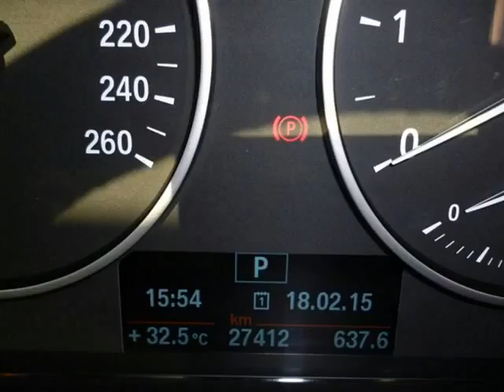2014 BMW X3 XDRIVE20D EXCLUSIVE AUTO Auto For Sale On Auto Trader South Africa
2014 BMW X3 XDRIVE20D EXCLUSIVE AUTO Auto For Sale On Auto Trader South Africa

Vehicle Specs:
27400 km
4x4
2.0 l
Diesel
Steptronic
5 Doors
White
Full franchise service history
RWD
1 Owner
90% Overall Condition